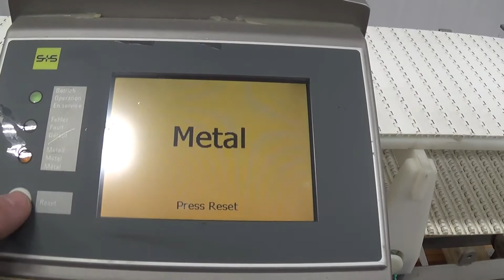H3706 S+S GLS 350/150 Metal Detector 13" Wide x 6" Tall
This is a functional video of H3706 S+S GLS 350/150 Metal Detector 13" Wide x 6" Tall. for more available equipment.